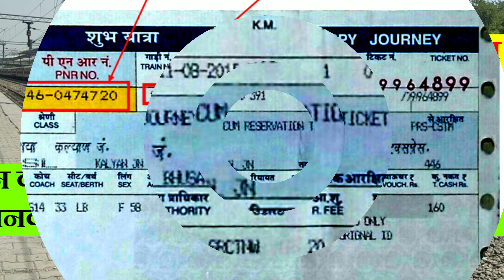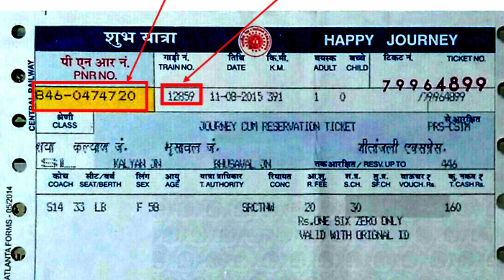दिल्ली सराय रोहिल्ला - ऊधमपुर वातानुकूलित एक्सप्रेस | Delhi Udhampur AC Express | 22401 Train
For business enquiry - 22401/02 दिल्ली सराय रोहिल्ला उधमपुर एसी एक्सप्रेस भारतीय रेलवे से संबंधित एक सुपरफास्ट एक्सप्रेस ट्रेन है - उत्तर रेलवे ज़ोन जो भारत में दिल्ली सराय रोहिल्ला और उधमपुर के बीच चलती है।

यह दिल्ली सराय रोहिल्ला से उधमपुर तक ट्रेन संख्या 22401 के रूप में और दिल्ली, हरियाणा, पंजाब और जम्मू और कश्मीर राज्यों की सेवा करने वाली रिवर्स दिशा में ट्रेन संख्या 22402 के रूप में संचालित होती है।

22401 दिल्ली सराय रोहिल्ला उधमपुर एसी एक्सप्रेस 631 किमी (392 मील) की दूरी 10 घंटे 35 मिनट (59.62 किमी / घंटा) और 10 घंटे 25 मिनट में 22402 उधमपुर दिल्ली सराय रोहिल्ला एसी एक्सप्रेस (60.58 किमी / घंटा) की दूरी तय करती है।

भारतीय रेलवे के नियमों के अनुसार, ट्रेन की औसत गति 55 किमी / घंटा (34 मील प्रति घंटे) से ऊपर है, इसके किराए में सुपरफास्ट अधिभार शामिल है।

Routeing
22401/02 दिल्ली सराय रोहिल्ला उधमपुर एसी एक्सप्रेस दिल्ली सराय रोहिल्ला से पानीपत जंक्शन, अंबाला कैंट जंक्शन, लुधियाना जंक्शन, जालंधर छावनी, पठानकोट छावनी, जम्मू तवी से उधमपुर तक चलती है।

संकर्षण
मार्ग के आंशिक विद्युतीकरण के कारण परिचय होने पर, ट्रेन को तुगलकाबाद स्थित डब्लूडीएम 3 ए / डब्ल्यूडीपी 4 द्वारा अंत तक समाप्त किया गया।

प्रगतिशील विद्युतीकरण के कारण, यह अब गाजियाबाद शेड से WAP 4 या WAP 7 द्वारा शासित है।

The 22401 / 02 Delhi Sarai Rohilla Udhampur AC Express is a Superfast express train belonging to Indian Railways - Northern Railway zone that runs between Delhi Sarai Rohilla and Udhampur in India.

It operates as train number 22401 from Delhi Sarai Rohilla to Udhampur and as train number 22402 in the reverse direction serving the states of Delhi, Haryana, Punjab and Jammu and Kashmir.

The 22401 Delhi Sarai Rohilla Udhampur AC Express covers the distance of 631 km (392 mi) in 10 hours 35 mins (59.62 km/hr) & in 10 hours 25 mins as 22402 Udhampur Delhi Sarai Rohilla AC Express (60.58 km/hr).

As the average speed of the train is above 55 km/h (34 mph), as per Indian Railway rules, its fare includes a Superfast surcharge.

Routeing
The 22401 / 02 Delhi Sarai Rohilla Udhampur AC Express runs from Delhi Sarai Rohilla via Panipat Junction, Ambala Cantt Junction, Ludhiana Junction, Jalandhar Cantonment, Pathankot Cantonment, Jammu Tawi to Udhampur.

Traction
Upon introduction due to partial electrification of the route, the train was hauled end to end by a Tughlakabad based WDM 3A / WDP 4.

Due to progressive electrification, it is now hauled by a WAP 4 or WAP 7 from Ghaziabad shed.